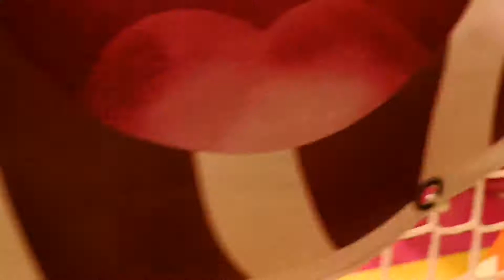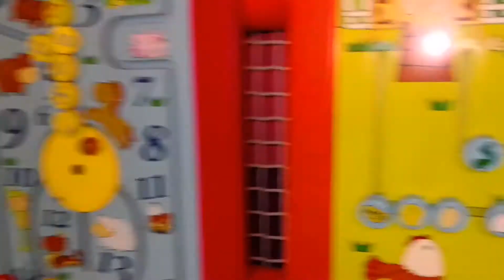เล่นสไลเดอร์​ บ้านบอล สวนสนุกของเด็ก The Kids Play